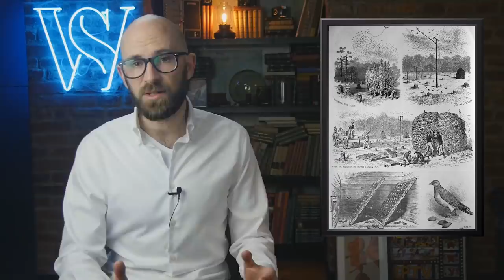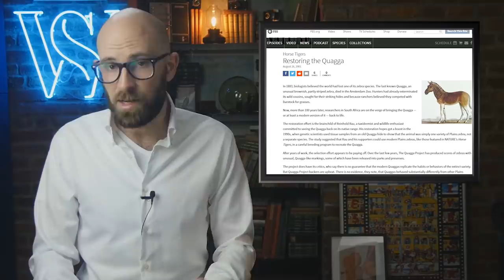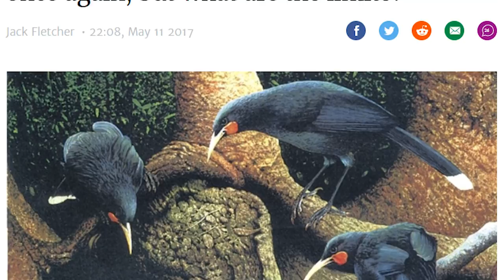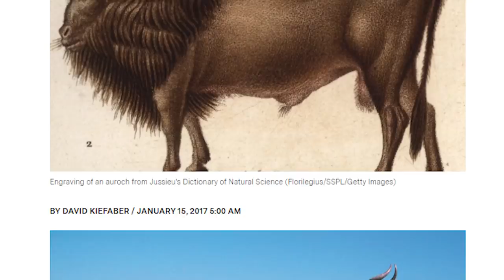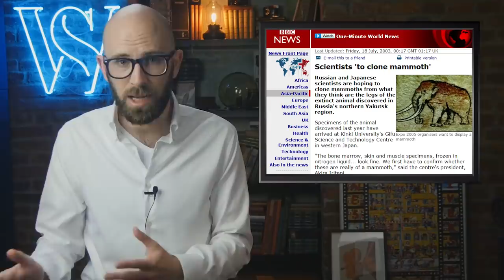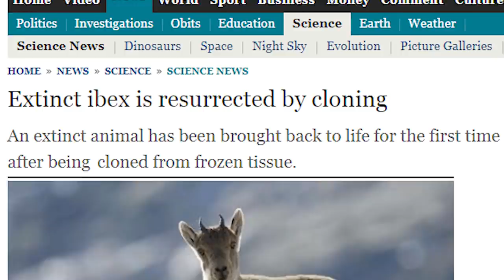10 Animal Candidates for Genetic Resurrection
Coming up:

10. Passenger Pigeon
9. Quagga
8. New Zealand Huia
7. Carolina Parakeet
6. Auroch
5. Woolly Mammoth
4. Woolly Rhinoceros
3. Pyrenean Ibex
2. Gastric Brooding Frog
1. Giant Ground Sloth